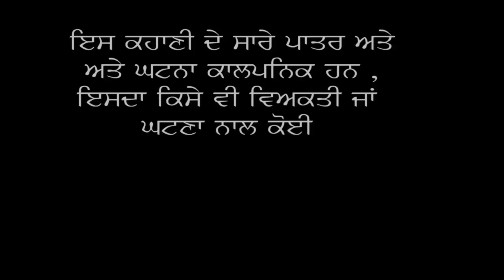ਕੰਮੋ ਧੋਖੇ /ਵਾਜ | kamo dhokhe bazz | best Punjabi short movie 2023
Story ✍️ Channi